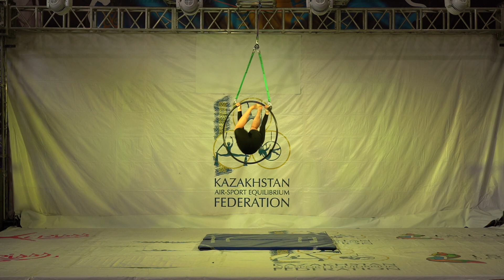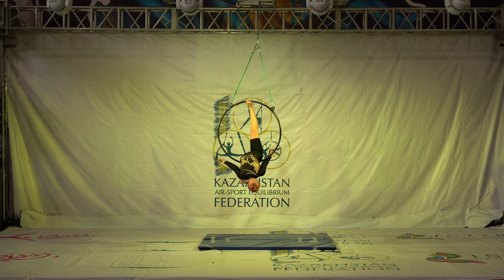Krivenko Polina (Pandora, Temirtau, Kazakhstan)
Артистичное Воздушное кольцо Artistic Hoop
10-14 лет Юношеский Возраст (Novice)
Начинающий (Amateur)
Чемпионат Республики Казахстан 2023 по спорту на пилоне
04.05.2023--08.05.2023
город Алматы
Almaty, Kazakshatn
Pole Sport Championship
Kazakhstan Republic